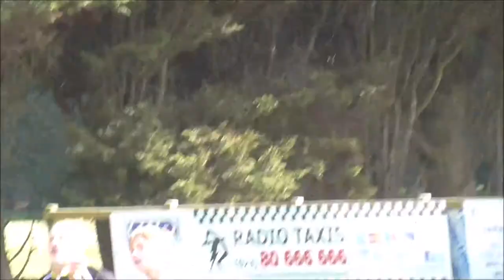Havant Academy 2 vs Trojans (2nd Half)